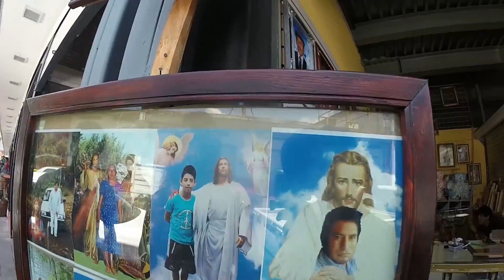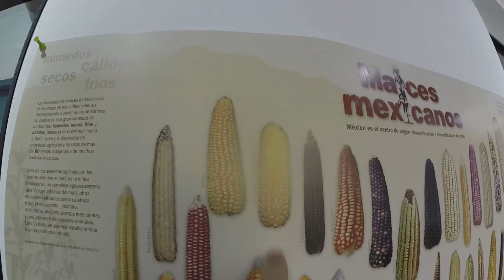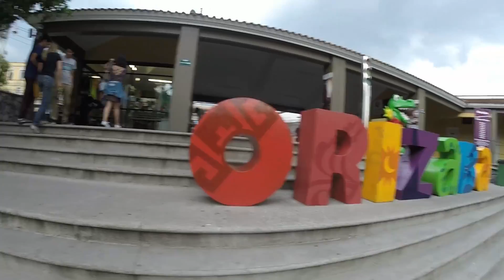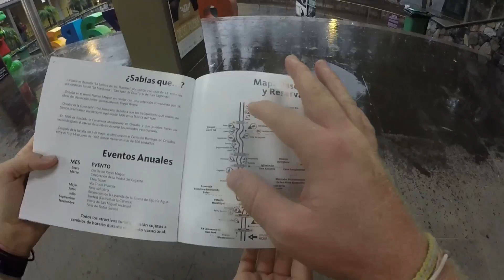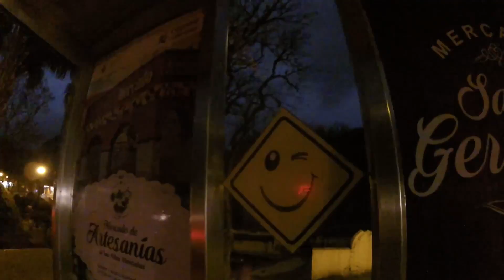ПОХИЩЕНИЕ БРАТА В МЕКСИКЕ // КРУГОСВЕТКА - СЕРИЯ 161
Просыпаемся в Тустла-Гутьерресе, Мексика и едем автостопом в Кордобу. Проехали большую часть дистанции на одной фуре. Едим тако и гуляем по городу. Нам рассказали о том, как похитили брата нашей подруги. Гуляем по местному рынку и в городском музее. Увидели кучу полицейских на дороге. Поехали в город Орисаба, где есть крокодилы и тигры в центре. Поднялись на гору на канатной дороге. Джон поздравил Евы с 8ым марта. Посмотрели дом культуры и современное кафе.

6 – 8 марта 2017 г.
Тустла-Гутьеррес, Мексика – Кордоба, Мексика

Видео снято на GoPro 3+ Silver Edition.